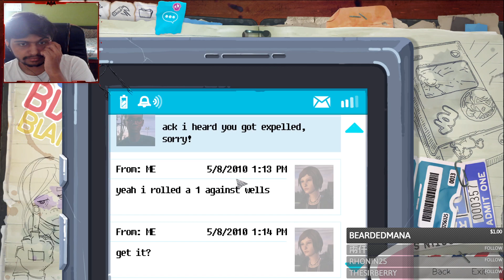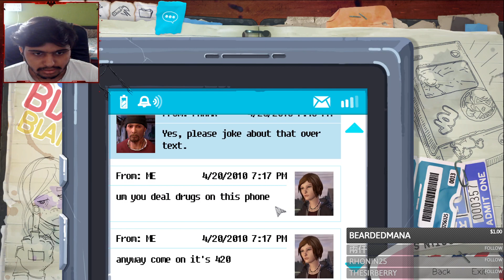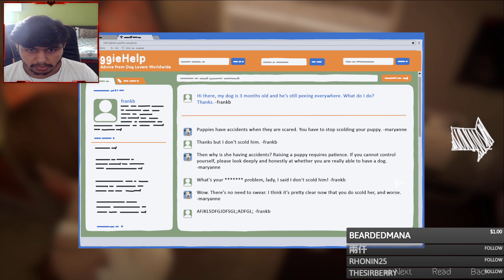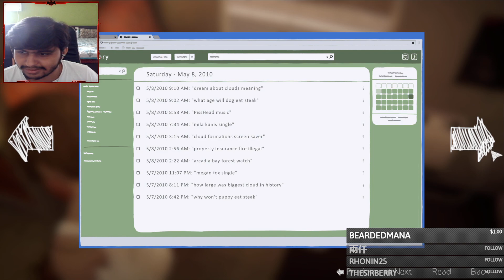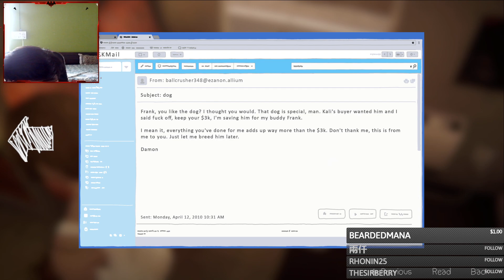Life is Strange Before the Storm Episode 2 Brave New World Part 4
My PC Spec:
CPU: Ryzen 7 3700x 8c/16T
GPU: MSI Radeon R9 390 8G Gaming
MOBO: MSI B450 Gaming Carbon Ac
RAM : GSKILL Ripjaws 3200Mhz 8GB
Monitor: LG 1080p 60Hz 5ms response time
Gaming Mouse and Gaming Keyboard both with RGB
Case : Cooler Master K501L

About Me:
My name is Ishan I am 25 year old guy from India. Introvert by nature, extrovert by heart. My passion is meet new people and keep good people. Dota 2, CSGO, Total War, Age of Empires, FIFA I have played them all since I was a child. I do streaming and upload videos almost daily.